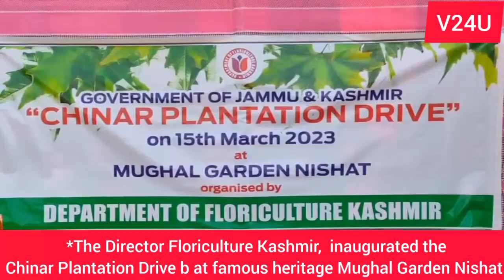*Director Floriculture Kashmir, today inaugurated the Chinar Plantation Drive at Garden Nishat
*The Director Floriculture Kashmir, Mr Farooq Ahmad Rather today inaugurated the Chinar Plantation Drive by planting Chinar saplings at famous heritage Mughal Garden Nishat in presence Deputy Director Floriculture Kashmir*